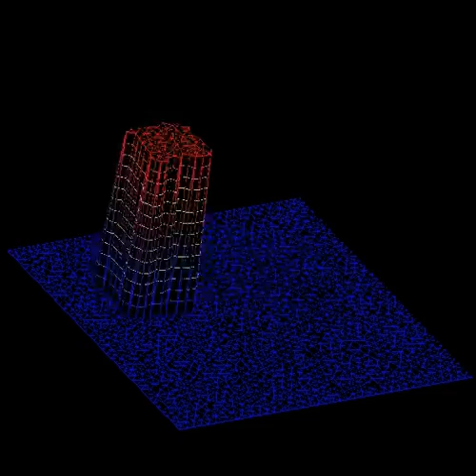Rotation of a square pulse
CIP/Multi Moment Finite Volume Method
normal grid